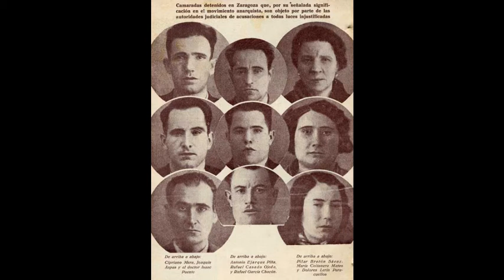1931-1936 La CNT-AIT en la Segunda República| La proclamación de la República segunda en España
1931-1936 La CNT-AIT en la Segunda República| La proclamación de la República segunda en España